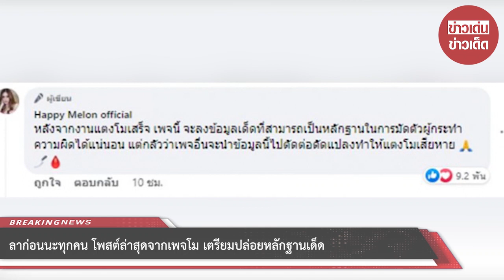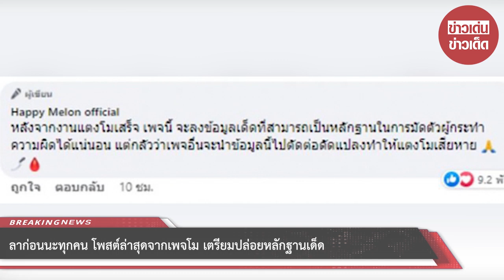ลาก่อนนะทุกคน โพสต์ล่าสุดจากเพจโม เตรียมปล่อยหลักฐานเด็ด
ล่าสุด FB Happy Melon official โพสต์ภาพขาวดำพร้อมแคปชั่น ลาก่อนนะทุกคน

หลังจากงานแล้ว ต้องมาลุ้นกันว่าจะมีภาพหรือคลิปเด็ดอะไรที่ปล่อยมาอีก เพราะเพจนี้ยังโพสต์เอาไว้ด้วยว่า หลังจากงานแตงโมเสร็จ เพจนี้ จะลงข้อมูลเด็ดที่สามารถเป็นหลักฐานในการมัดตัวผู้กระทำความผิดได้แน่นอน แต่กลัวว่าเพจอื่นจะนำข้อมูลนี้ไปตัดต่อดัดแปลงทำให้แตงโมเสียหาย